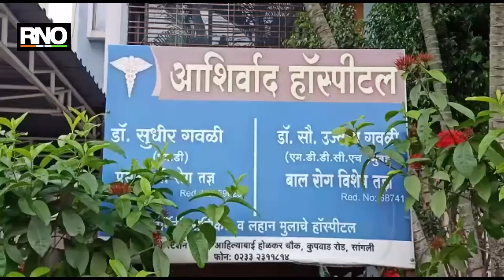coronavirus: गरोदर महिलेची नॉर्मल डिलिव्हरी करून डॉ. सुधीर गवळींनी पार पाडले सामाजिक कर्तव्य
coronavirus: सांगलीत होम क्वॅारंनटाईन मध्ये आणि दडपणाखाली असणाऱ्या गरोदर महिलेसाठी डॉ. सुधीर गवळी देवदूतच ठरले आहेत. सदर महिलेची नॉर्मल डिलिव्हरी करून डॉ. गवळी यांनी आपले सामाजिक कर्तव्य पार पाडले आहे. सांगलीच्या आशीर्वाद हॉस्पिटल येथील डॉं सुधीर गवळी यांच्याशी काही नातेवाईकांनी संपर्क साधला. यावेळी हॉस्पिटल मधील स्टाफची सुनीता पाटील यांनी घेऊ नये अशी भूमिका होती. मात्र डॉ. गवळी यांनी क्षणाचा विलंब न करता गरोदर महिलेला न पाहताच बाळ आणि आईला सुरक्षित करण्यासाठी त्यांना घेऊन येण्यास सांगितले. धक्कादायक बाब म्हणजे यापूर्वी सिजरिंग झालेली ही महिला नॉर्मल डिलिव्हरी झाल्याने आमदार सुमन पाटील आणि नातेवाईकांनी डॉ. सुधीर गवळी यांचे विशेष आभार मानले. दरम्यान क्वॅारंटाईनमुळे सुनीता पाटील आणि कुटुंबीय प्रचंड टेन्शनमध्ये होते. अशातच काही दवाखान्यात घेण्यास टाळाटाळ केली मात्र अशा कठीण समयी डॉ. सुधीर गवळी हे देवदूतासारखेच धावून आल्याने आजमितीस बाळ बाळंतीण सुखरूप आहेत हे विशेष म्हणावे लागेल. यामुळे डॉ. गवळी यांचे सर्वच स्तरातून कौतुक होत आहे.